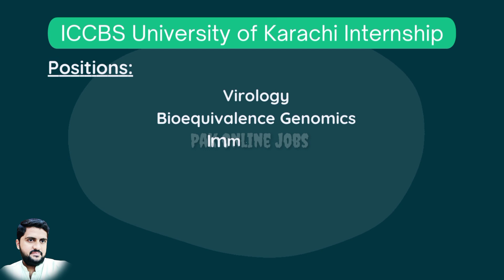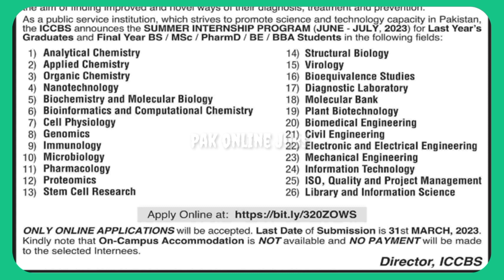ICCBS University of Karachi Summer Internship Program for Youth 2023 || Pak Online Jobs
Positions:
=== Summer Internship Fields ===
Nanotechnology
Biochemistry & Molecular Biology
Bioinformatics and Computational Chemistry
Cell Physiology
Proteomics
Stem Cell Research
Structural Biology
Virology
Bioequivalence Genomics
Immunology
Microbiology
Pharmacology
Studies
Diagnostic Laboratory
Molecular Bank
Information Technology
ISO, Quality and Project Management
Library and Information Science
Plant Biotechnology
Biomedical Engineering
Civil Engineering
Analytical Chemistry
Applied Chemistry
Organic Chemistry
Electronics and Electrical Engineering
Mechanical Engineering

Apply Online for ICCBS Summer Internship Program for Youth 2023 March University of Karachi:

Dr. Panjwani Center for Molecular Medicine & Drug Research, PCMD,
H.E.J. Research Institute of Chemistry,